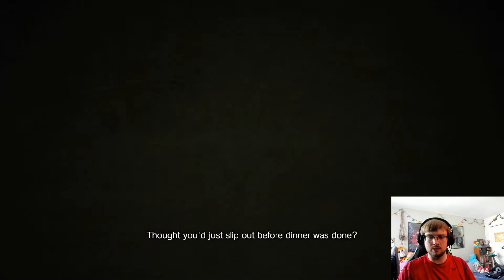Found Mia and... Curb Stomped By Daddy... | Resident Evil 7: Biohazard | Part 2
Hey everyone! Welcome back to my Resident Evil 7 Series! Grab your favorite snack and enjoy the video.